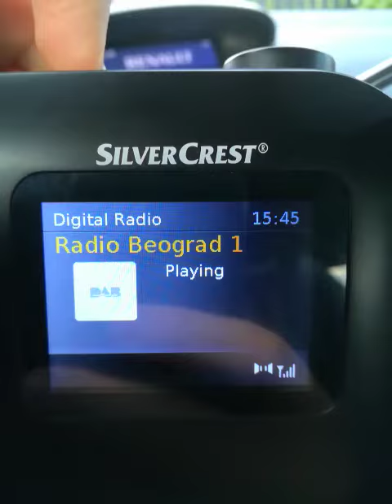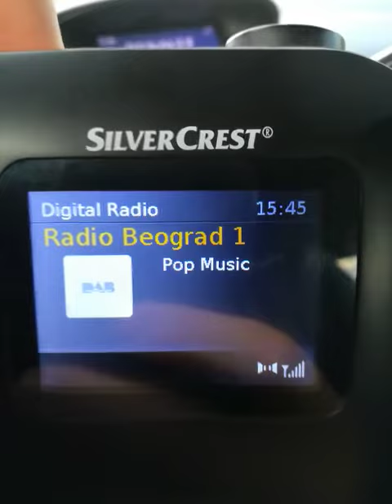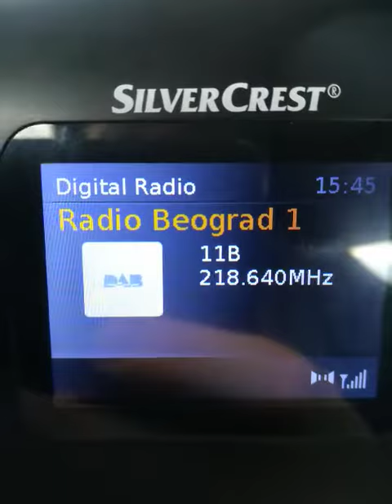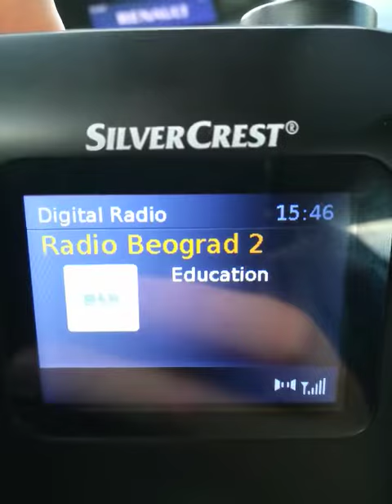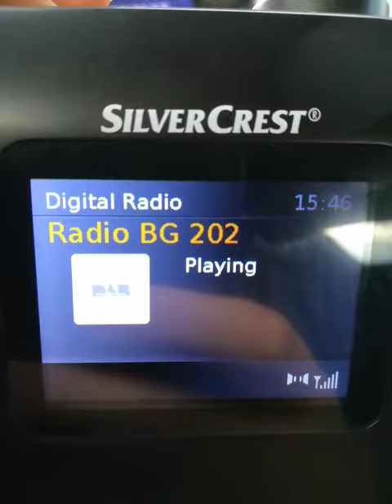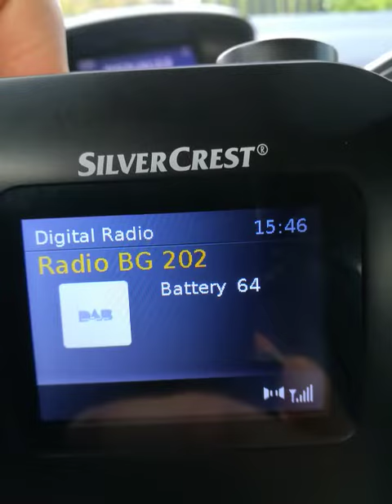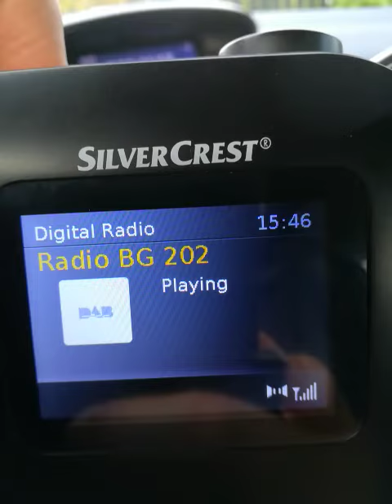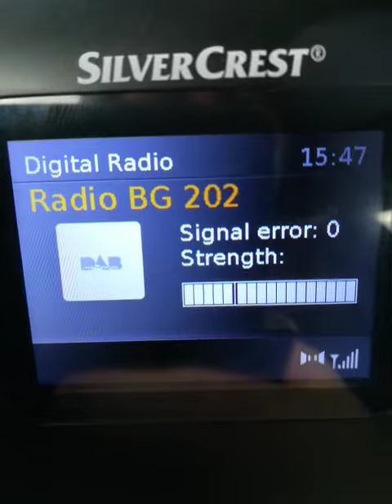DAB+ ETV Crveni Čot 11B, prijem u Slavonskom Brodu, Hrvatska